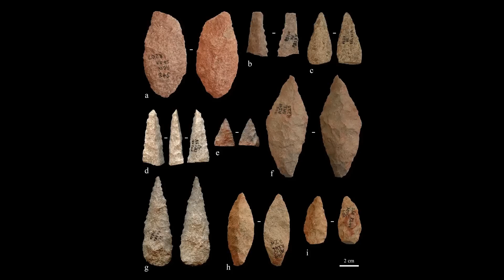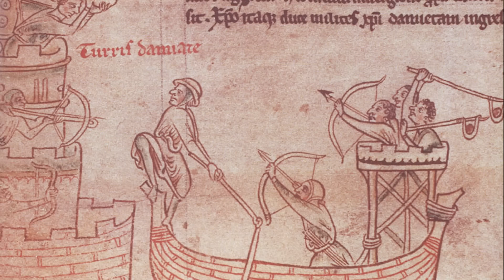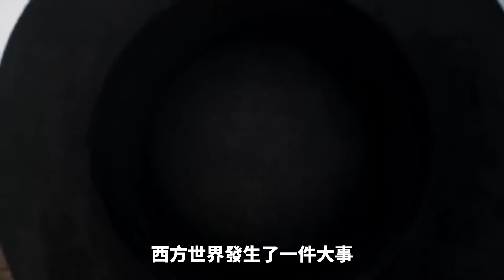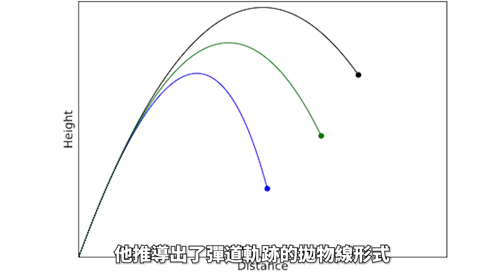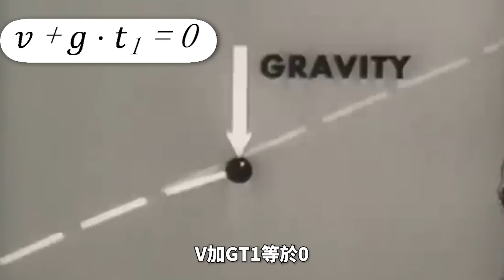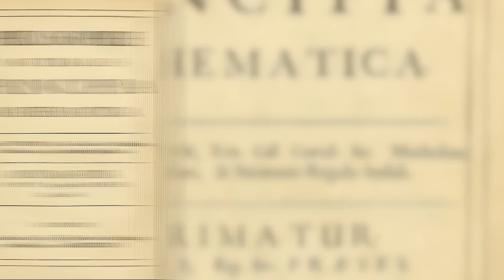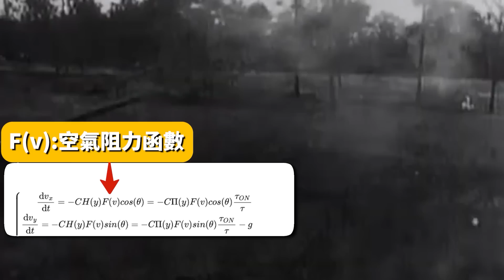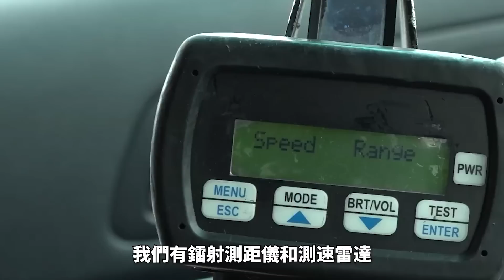牛頓才是打炮高手？命中不止靠信仰，大炮是怎麼命中幾十公里以外的目標的|歷史|軍事|彈道學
斯大林說，火炮是戰爭之神。而如何把炮彈準確地發射出去，則是一個科學問題。
本期視頻火力君將帶大家淺入淺出地瞭解外彈道學，這是一門研究從炮彈發射瞬間到命中目標的全過程的學科。